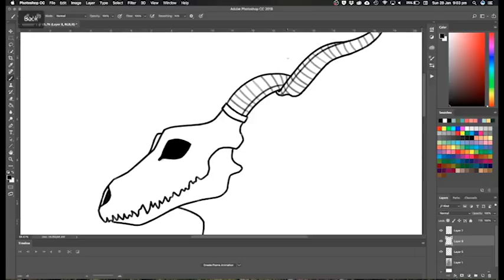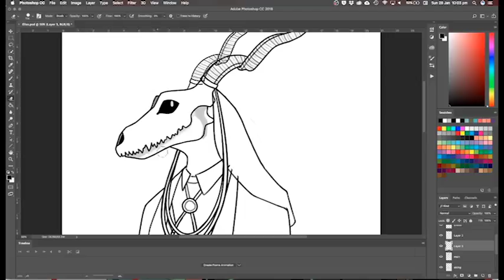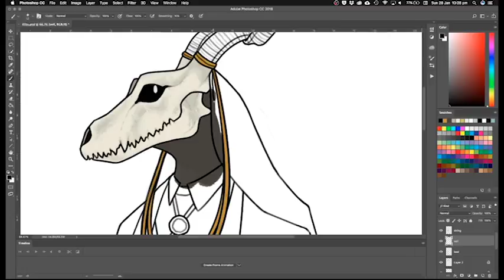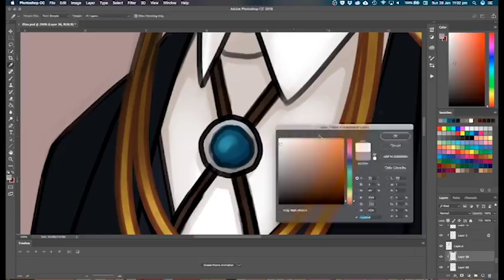Elias - Mahoutsukai no Yome Speedpaint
I love my boy

Stalk me if you want to.

Music is Fear a Bhata by Slinte